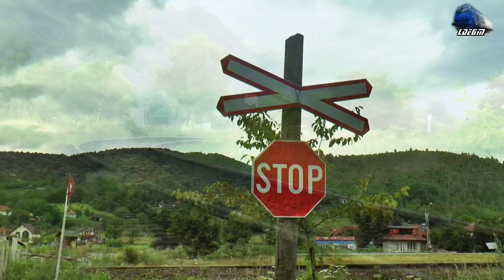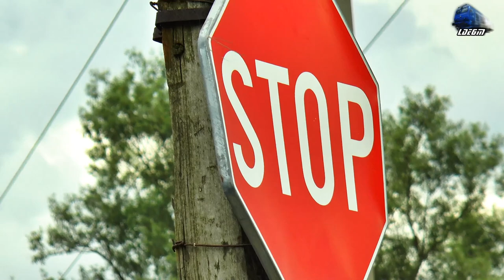Trenuri in Defileul Crișului Repede/Trains in Crișul Repede Canyon - 26 July 2020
1:Intro Goarne/Horns Intro
2:IR367-2”Harghita” Oradea-Aleșd-Bratca-Ciucea-Huedin-Aghireș-Cluj Napoca-Dej Călători Beclean pe Someș-Sărățel-Deda-Toplița-Gheorgheni-Voșlăbeni-Izvorul Mureșului-Izvorul Oltului-Siculeni-Miercurea Ciuc-Băile Tușnad-Sfântu Gheorghe-Brașov - Piranda GM 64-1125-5 RO-SNTFC
2:IR366-1”Harghita” - Brașov-Sfântu Gheorghe-Băile Tușnad-Miercurea Ciuc-Siculeni-Izvorul Oltului-Gheorgheni-Toplița-Deda-Sărățel-Beclean pe Someș-Dej Călători-Cluj Napoca-Aghireș-Huedin-Ciucea-Bratca-Aleșd-Oradea - Jimmy Tricolor 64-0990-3 RO-SNTFC
3:Grup Feroviar Român - 060-DA/LDE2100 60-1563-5 RO-GFR
4:R3629 - Cluj Napoca-Baciu Triaj-Mera-Gârău-Aghireș-Stana-Huiedin-Brăișoru-Poieni-Ciucea - Fluieroasa/Whistle Loko 060-DA/LDE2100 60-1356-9 RO-SNTFC
5:Manevră/Shunting - Fluieroasa/Whistle Loko 060-DA/LDE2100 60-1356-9 RO-SNTFC
6:IR1833 - Iași-Pașcani-Suceava-Vatra Dornei-Ilva Mică-Salva-Beclean pe Someș-Dej Călători-Cluj Napoca-Aghireș-Huedin-Ciucea-Bratca-Șuncuiuș-Aleșd-Oradea-Salonta-Ciumeghiu-Chișineu Criș-Sântana-Arad-Timișoara Nord  - Jimmy 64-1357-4 RO-SNTFC
7:R3630 - Ciucea-Poieni-Bărișoru-Huedin-Stana-Aghireș-Gârbău-Mera-Baciu Triaj-Cluj Napoca - Fluieroasa/Whistle Loko 060-DA/LDE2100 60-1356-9 RO-SNTFC
7:R3078 - Oradea-Tileagd-Aleșd-Șuncuiuș-Piatra Craiului-Ciucea-Huedin-Stana-Aghireș-Gârbău-Mera-Baciu Triaj-Cluj Napoca - Automotor Săgeata Albastră Desiro VT642 DMU RO-SNTFC
8:IR1932 ”Bihor” Oradea-Aleșd-Ciucea-Huedin-Aghireș-Cluj Napoca-Câmpia Turzii-Războieni-Teiuș-Blaj-Copșa Mică-Mediaș-Sighișoara-Rupea-Brașov-Predeal-Azuga-Bușteni-Sinaia-Comarnic-Câmpina-Ploiești Vest-București Bâneasa-Ciulnița-Fetești-Medgidia-Constanța-Eforie Nord-Eforie Sud-Costinești-Neptun-Mangalia - GM 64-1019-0 RO-SNTFC
9:IR15037 - Cluj Napoca-Aghireș-Huedin-Ciucea-Bratca-Aleșd-Oradea - Automotor DH2/SN83 DMU RO-TFC
10:R3075 - Cluj Napoca-Mera-Gârbău-Aghireș-Stana-Huedin-Brăișoru-Poieni-Ciucea-Piatra Craiului-Bulz-Bratca-Șuncuiuș-Vadu Crișului-Aleșd-Tileagd-Oșorhei-Oradea - Automotor Săgeată Albastră Desiro VT642 DMU RO-SNTFC
11:IR1534 - Oradea-Aleșd-Bratca-Ciucea-Huedin-Aghireș-Cluj Napoca - Automotor Săgeată Albastră Desiro VT642 DMU RO-SNTFC
12:IR15038 -  Oradea-Aleșd-Șuncuiuș-Ciucea-Poieni-Huedin-Aghireș-Gârbău-Mera-Cluj Napoca - Automotor VT614 Diesel Triebwage/DMU RO-TFC
13:IR1742 - Satu Mare-Carei-Valea lui Mihai-Săcuieni Bihor-Oradea-Aleșd-Bratca-Ciucea-Huedin-Aghireș-Cluj Napoca-Câmpia Turzii-Războieni-Teiuș-Sighișoara-Brașov-Predeal-Sinaia-Câmpina-Ploiești Vest-București Nord - Jimmy 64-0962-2 RO-SNTFC

26 July 2020